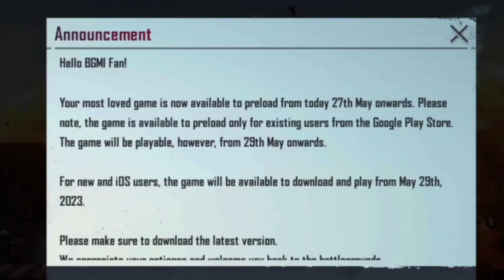official announcement is here with release date confirm | bgmi Announcement not showing problem fix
OMG |real official announcement is here with release date confirm | announcement not showing problem